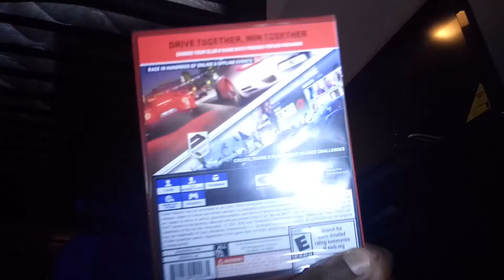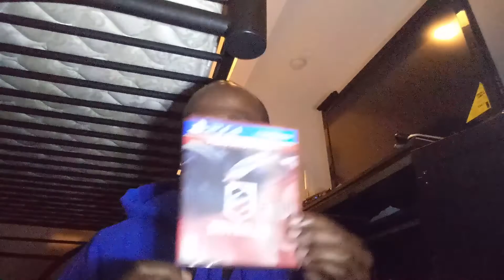DRIVE CLUB PS4 UNBOXING